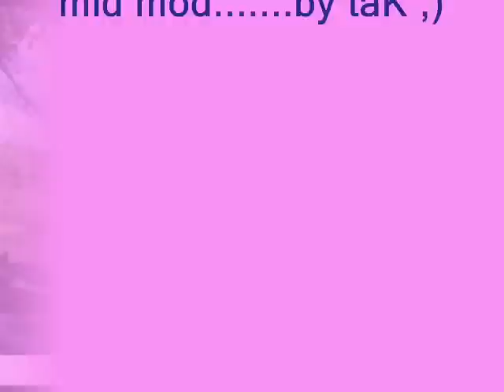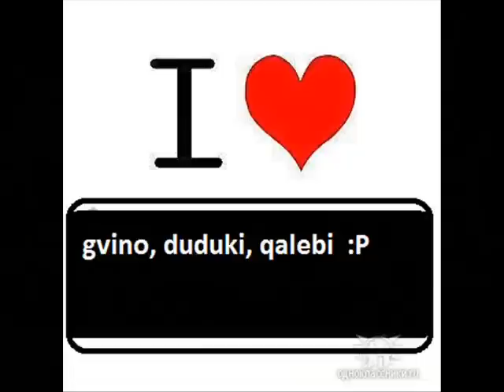qeips viwyeb dilidan